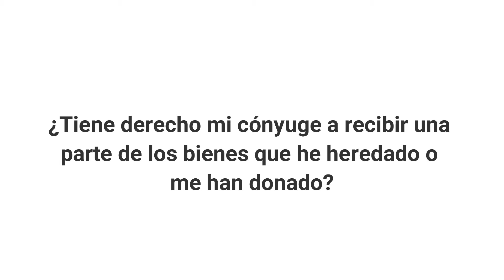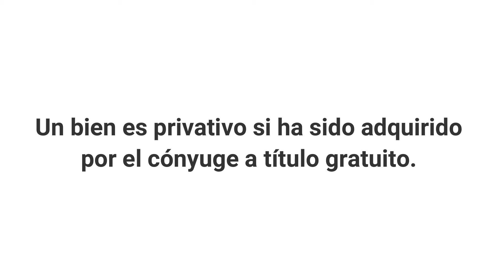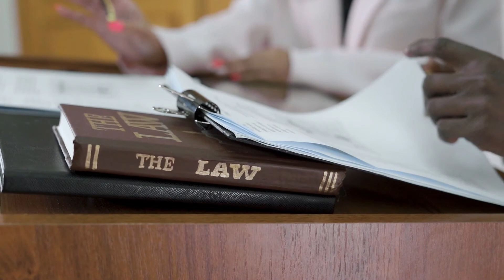🤔¿MI CÓNYUGE TIENE DERECHO A LA HERENCIA QUE ME DEJARON ?🤔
Como sabes el asunto de las herencias genera muchas discordias entre los herederos la mayoría de las veces.

Hoy te voy a intentar aclararte una de las dudas más habituales que les surgen a las personas tras recibir una donación o herencia. La pregunta clave que se hacen son:

¿Tiene derecho mi cónyuge a recibir una parte de los bienes que he heredado o me han donado?

Si quieres recibir nuestro boletín de noticias semanal con novedades legislativas e información de subvenciones y ayudas, déjanos tus datos